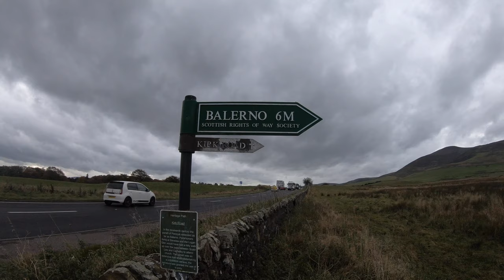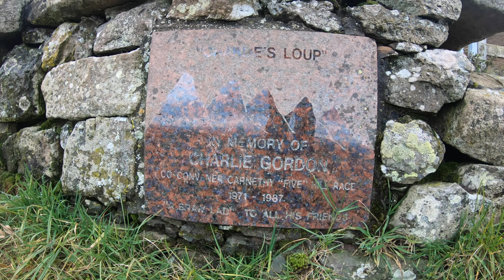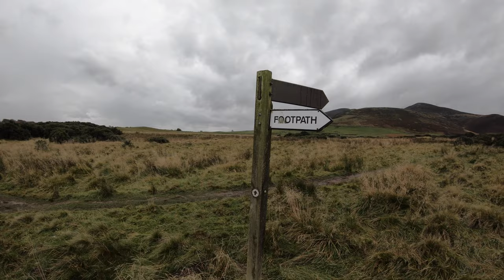A walk up Scald Law and Carnethy Hill, Pentland Hills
A walk up the two highest summits in the Pentland Hills. The route starts in the Grain Burn layby on the A702 and follows the old Kirk Road path to Charlie's Loup. From there the route heads up to the summit of Scald Law, then along the ridgeline to Carnethy Hill. It is a short walk from the summit of that hill back to the layby.